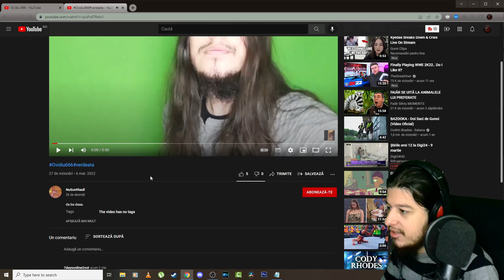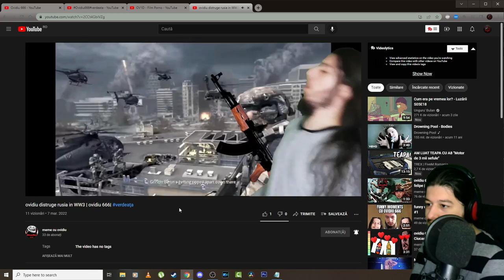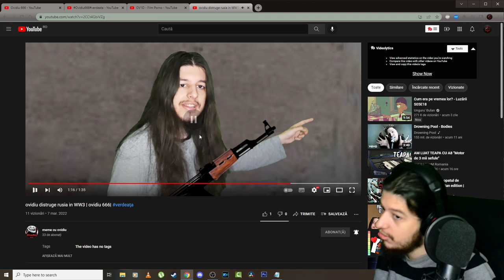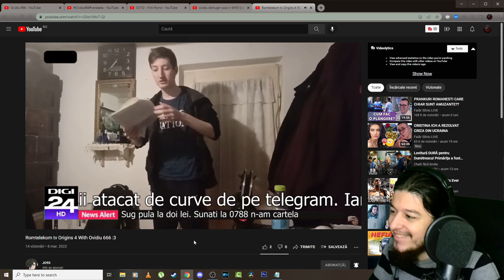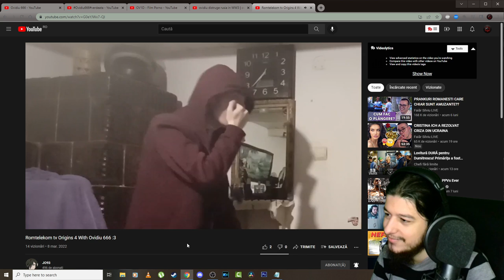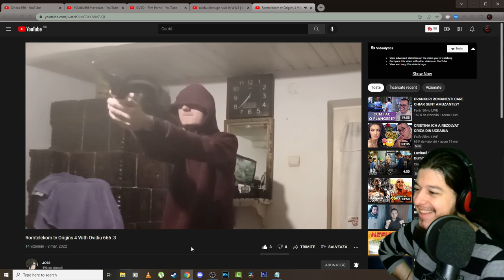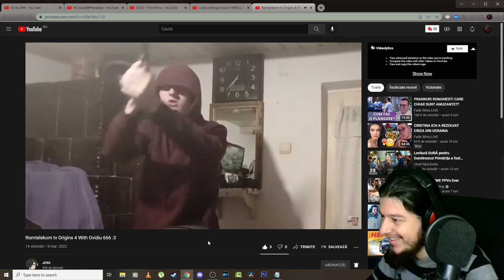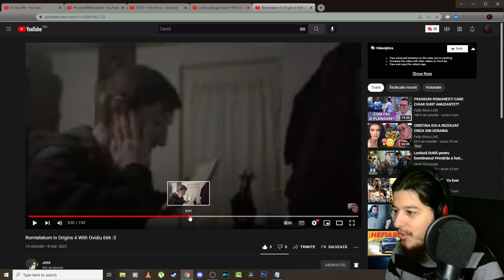Am plecat la Razboi - Green Screen